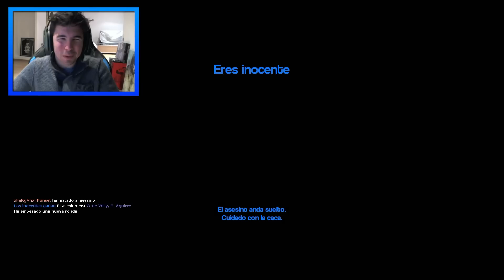Garry`s Mod | EL PLAN DE HITLER!! | c/ Abel, Alex y Fargan | The Murder #99